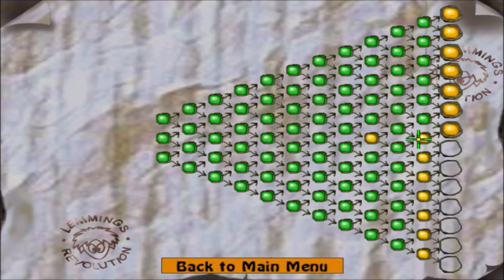Lemmings Revolution Part 16: in which Arty gets his bash on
Quite a few levels are beaten today! That's not going to be a regular occurrence however...